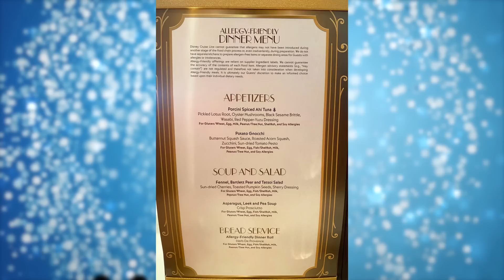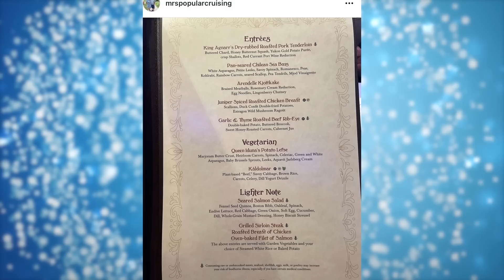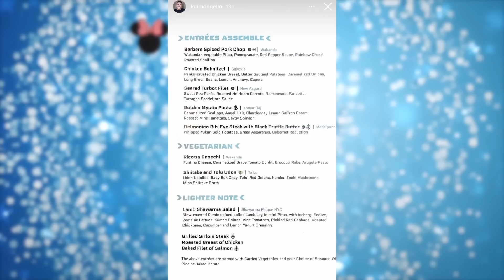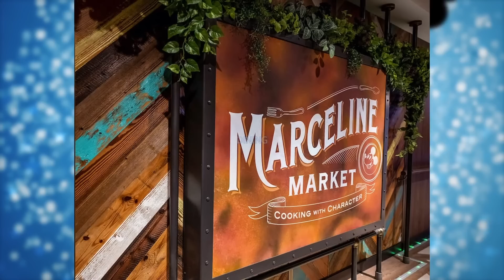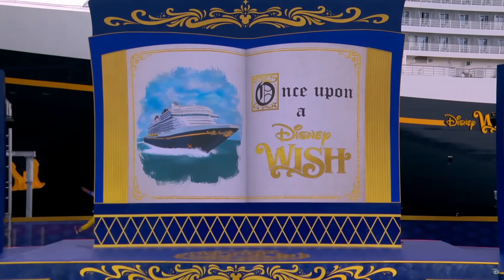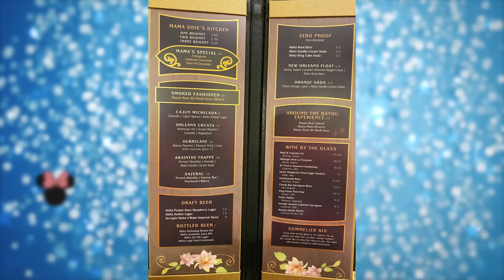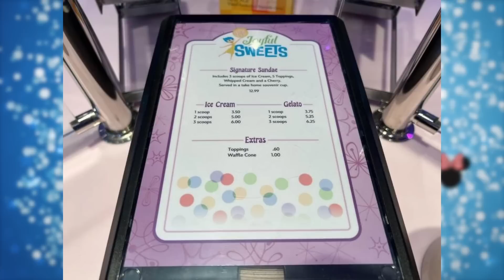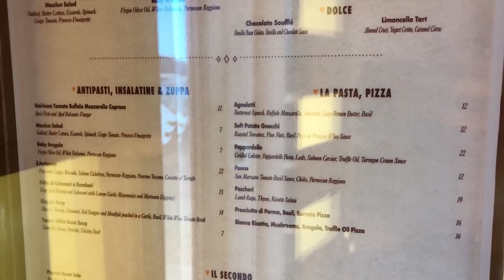Disney Wish Everything You Need To Know..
The Disney Wish Christening was immediately followed by a Media Cruise and the ship is truly beautiful!!

Disney Cruise Line is a fun and luxurious vacation for the entire family. Whether you travel as a family with kids, or as adults only, there is so much to experience and enjoy on a Disney Cruise, that there is always more for next time! We love to hear from you!

If you missed them before, every Disney Cruise video has at least one Pro Tip, and usually more!